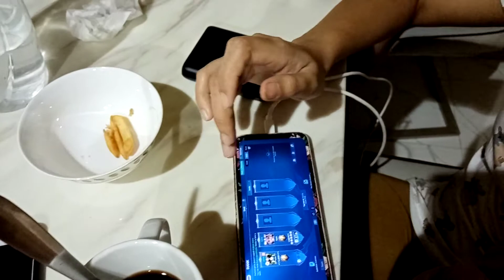Chicken skin pinasarap/tinulang manok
Mainadali na pag luluto medyo late na tomgo na mga lodss
Arat na kain tayu mga lodz